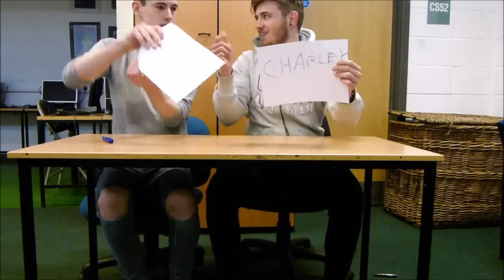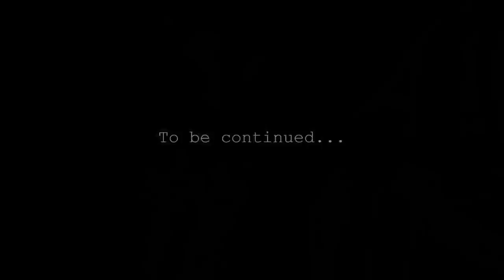CHARLEY AND KYLE: The Tale of the Noble Nightmare (Part One)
This is the first episode of our comedy series 'Charley and Kyle'. Obviously, we don't have the greatest equipment, but you'll enjoy either way!